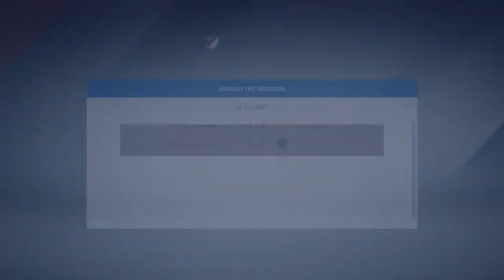Detroit Vipers vs Chicago Fire FC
Created MLS team